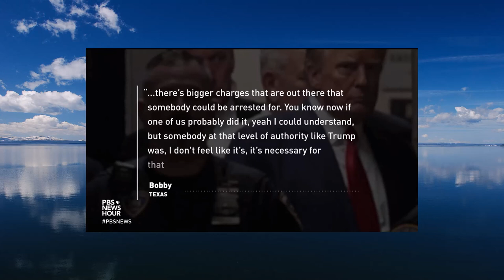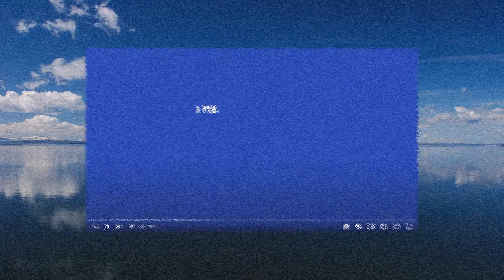The Weekend starting 04 07 2023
Highlight: Gary Abernathy on PBS Newshour on Friday 4/7/23 is fact-checked by a clip from The Legal Breakdown with Brian Tyler Cohen and Glenn Kirschner.